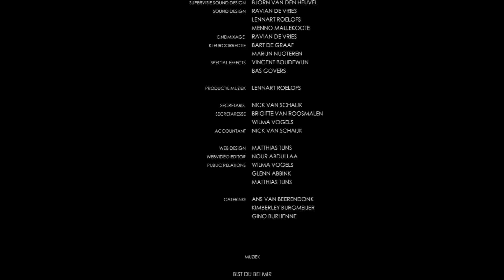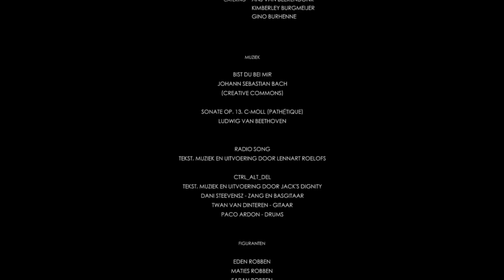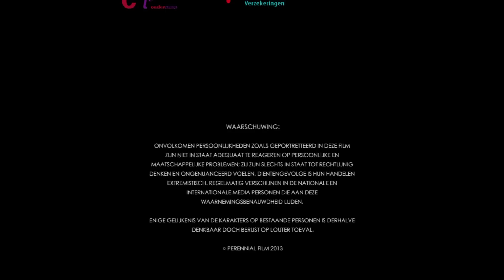(2010-2014) Lucien - Korte film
Lucien (gespeeld door Loek van den Wijngaard) groeit op met een grote onzekerheid over wie hij is, of wie hij zou moeten zijn. Hij vindt houvast in de katholieke kerk en laat zich leiden door zijn functie als pastoor. Maar als hij in contact komt met de puberende Roos lijkt hij zijn grip op de wereld te verliezen. Lucien denkt in de Bijbel het antwoord voor zijn problemen gevonden te hebben, maar hij slaat door in extremisme.

De absurdistische korte film is geïnspireerd door de novelle L’enfance d’un chef van filosoof Jean-Paul Sartre en vertelt het verhaal van een (innerlijke) strijd tussen identiteit, religie en maatschappij.

Het spel van Loek van den Wijngaard brengt Lucien tot leven, samen met de sferische beelden en de vervreemde gebeurtenissen geeft de film vorm aan het verwrongen wereldbeeld van een extremistische pastoor. Lucien is een fictief verhaal, gebaseerd op filosofische en psychologische theorieën.

De film heeft gedraaid op:
- Eindhovens Filmfestival
- B*There Festival
- Kaderfestival
Daarnaast is de korte film Lucien onderdeel geweest van BROET Kweekvijver en een expositie in kunstcentrum TETEM.

Lucien is gemaakt door een groot team van enthousiaste vrijwilligers.

De pre-productie is begonnen in oktober 2010. De productiefase telde 8 dagen in de zomer van 2012. In 2013 is de film voor het eerst vertoond in een gesloten voorstelling. De premiere van Lucien was in 2014 en werd mede mogelijk gemaakt door BROET. Op de premiere avond draaide de film twee keer in de podiumzaal van het NATLAB in Eindhoven. De lange productietijd van de film draagt bij aan het vrijwillige karakter van het team.

Lucien is geproduceerd door Perennial Film.